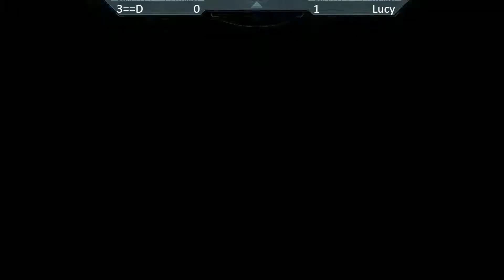Smash4 ~ 3==D (Ganandorf) vs Lucy (Mario)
Matches from the Smash weekly at Game Galaxy Arcade in Smyrna, Tn. 12/22/17